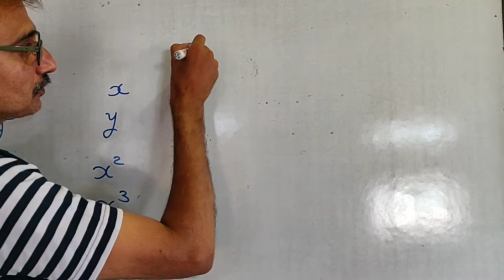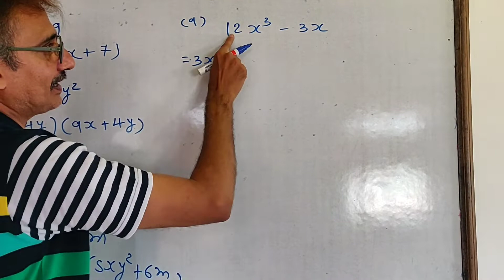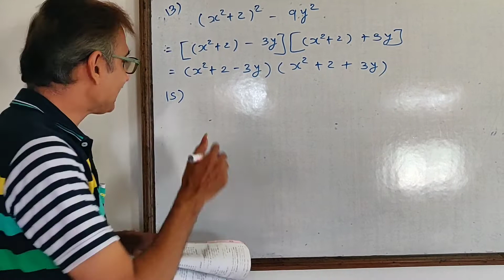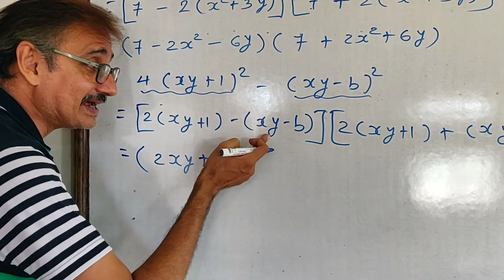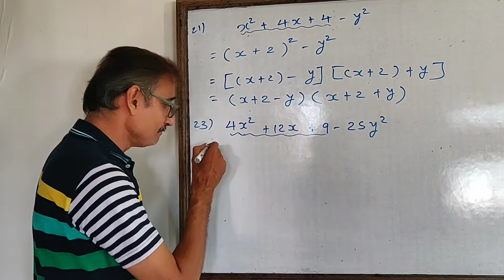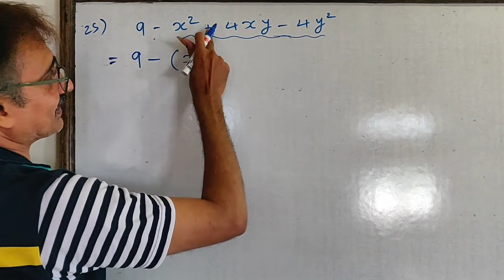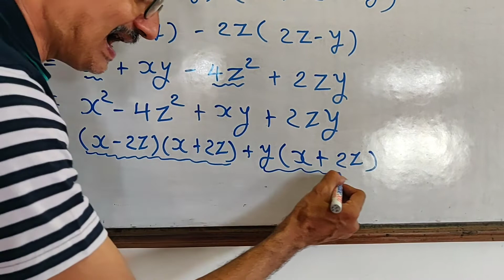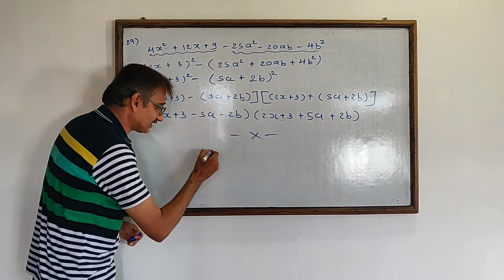Basic Maths F | Raju Sir | Udaan